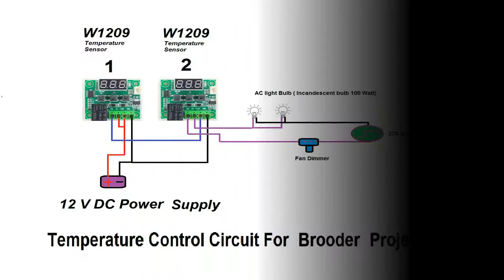How to make a Chicks Brooder - DIY Home Made Automatic Brooder - Design a Brooder at home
Hello Friends : In this video you will be learn
Components:
1:Wooden Box.
    Size: (length 2F, Width 1F, Height 1F).
2:Temperature Controller. W1209.
3:DC Power Supply 12v 2A.
4:DC Computer Fan 12v.
5:Hygrometer.
6:Buttons.
7:Light Holders.
8: Incandescent light bulb.